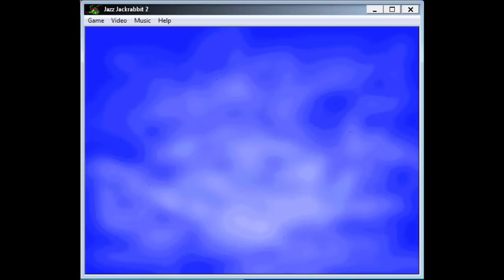Jazz Jackrabbit 2 PC Walkthrough (Ep. 2 - Jazz In Time) [HD]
After a very long streak of Mario Forever games, I thought I'd play something else for a change and give "Jazz Jackrabbit 2" another go. I did make a series of it before, but it remained one of my lesser-known ones, so I eventually ended up removing it entirely since it wasn't getting enough views and was just cluttering up the channel. I did it in my early days, even before my channel was known as "DGV", so it was no longer up to standards: the videos were low quality and spread out over many short vids, one for each level in fact ! Now that my channel has grown a bit, I'll try reviving it just to see how well it appeals to the public and also to change the pace a bit, as we're probably getting a little bored with Mario by now and some variety is in order. I might even go back and do the original DOS game again as well, since that one is split up into a ridiculous number of individual vids and they all kinda suck, so this is also a perfect opportunity to clean up and reorganize "The Game Vault" a bit. Let me know what you guys think and whether you want to see more. Danny out.